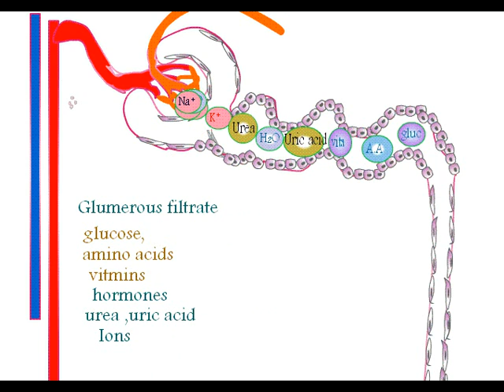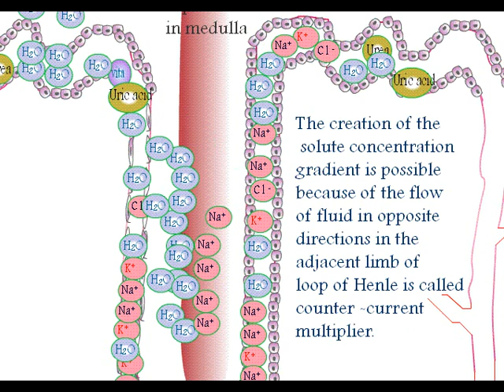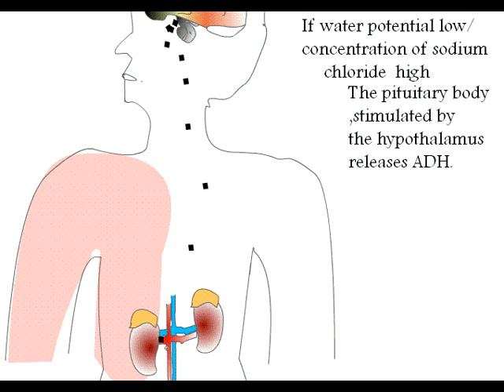Filtration in Kidney and Reabsorption and Secretion in Nephron